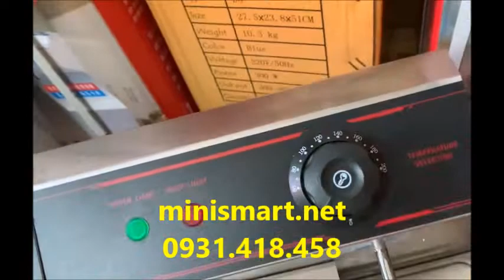Giới thiệu bếp chiên Eton ZL1 16 lít - 0931 418 458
Do kênh YT có sự hạn chế trao đổi trực tuyến (các cuộc trò chuyện không được liên tục) MiniSmart xin phép tắt tính năng bình luận trên video.